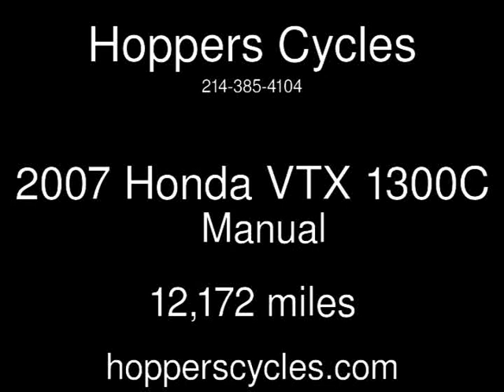2007 Honda VTX 1300C Used Motorcycles - McKinney,TX - 2019-07-12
See more details about this used motorcycle This 2007 Honda VTX 1300C with 12,172 miles is for sale at Hoppers Cycles.